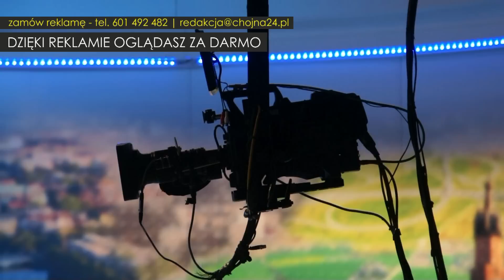Wydarzenia Tygodnia - oglądaj w piątek po godz. 20:00 [reklama]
Wydarzenia Tygodnia to serwis informacyjny regionu gryfińskiego i myśliborskiego. W każdy piątek po godz. 20:00 przedstawiamy najważniejsze wydarzenia i informację z minionego tygodnia.